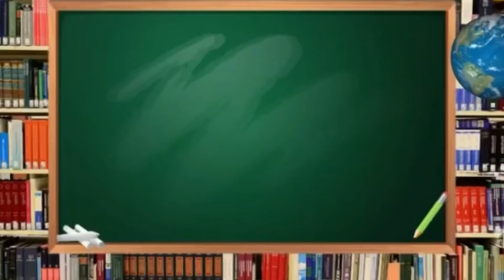Number Names 11-20/ Numbers in words 11-20 / English Vocabulary - Numbers from 11 - 20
HIGHLY RECOMMENDED- WISHKEY 3D Wooden Capital & Small Alphabet Along with Number Board Puzzles,Set of 3 Montessori Educational Learning Letters Toy for Kids( Pack of 3, Multicolor)
FunBlast Alphabet Train Set for Kids - Educational Model Vehicle Toys Blocks / Educational Learning Toy for Kids - 75 Pcs - Multi Color

What are Number Names?
Number names are a way of expressing numbers in word form. For example,1 can be written or read in word as ONE, therefore the number name for 1 is ONE. 2 is written or read in word as TWO, 3 is written in word form as THREE, 4 is written or read in words as FOUR, 5 is written or read in word as FIVE, 6 is written or read in word as SIX, 7 is written or read in word as SEVEN, 8 is written or read in word as EIGHT, 9 is written or read in word as NINE, 10 is written or read in word as TEN. With the help of number names from one to ten, we can write or read higher-value numbers in words. To write a number in words in English we will use the place values (ones, tens, hundreds, thousands, lakhs, crores, and so on..) of each digit in the number. With the help of the Indian place value chart, it is easy to find the place value of each digit based on its position and the number can be written in words.

For example, the number 12,34,56,789 is written or read in words as twelve crores thirty-four lakh fifty-six thousand seven hundred and eighty-nine.
Also with the help of the International place value chart, it is easy to find the place value of each digit based on its position and the number can be written in words.

For example, the number 2,345,678 is written or read in words as two million three hundred forty-five thousand six hundred seventy-eight in the international number system.
FUN LEARNING FOR KIDS WITH SJ offers a unique, dynamic learning experience. We strive to have the right balance of silliness and learning to keep students and children engaged as we look at the pronouns!

I hope you enjoyed our video. Kids should spend time watching informative videos and expand their knowledge day by day. FUN LEARNING FOR KIDS WITH SJ is a unique platform where learning is fun. Now there is no distinction between kids’ fun time and study time. At FUN LEARNING FOR KIDS WITH SJ , we believe in the very simple idea that audio-visual learning is the most effective tool for grasping knowledge. animated lessons as compared to reading from books. That's when FUN LEARNING FOR KIDS WITH SJto the rescue. FUN LEARNING FOR KIDS WITH SJ is a supplementary education program where kids can learn at their own pace. The students can watch animated videos that are so meticulously made that they can understand even the most complex concepts very easily.